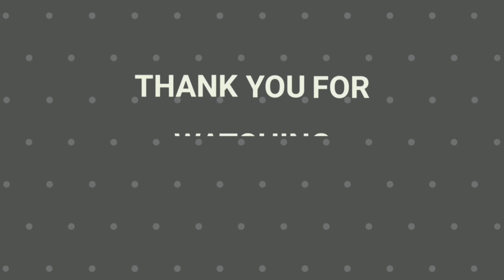About Gretel | PC Gameplay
TITLE: About Gretel
GENRE: Action, Adventure, Casual, Indie
DEVELOPER: Engin Ulukurtlar
PUBLISHER: 2MEDYA
RELEASE DATE: 14 Nov, 2020
EARLY ACCESS RELEASE DATE: 23 May, 2020
As the Gretel, build, explore and survive in the dangerous forest. Fight to survive against mysterious Druids of the forest. If you can survive, maybe you can find out what happened to your twin brother and who kidnapped him.